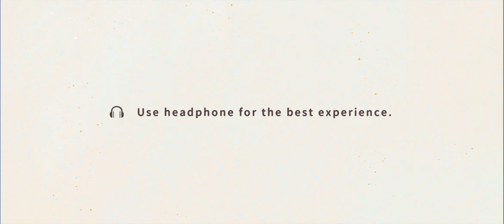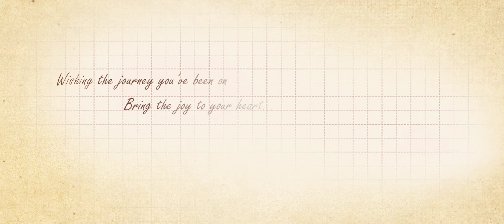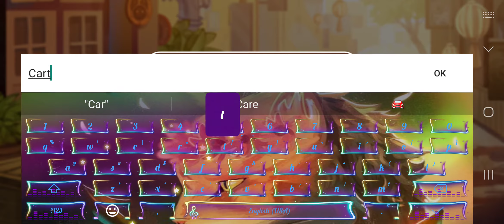"A new Friend!" (Loosing Cats Way)